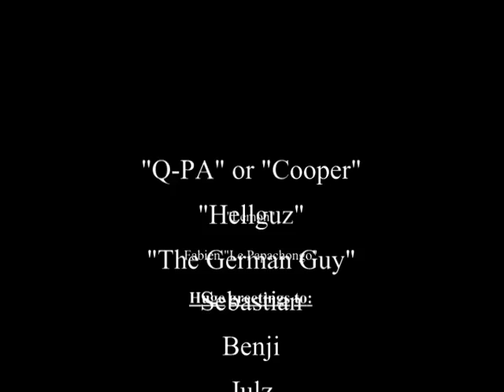Caught in the Bathroom. Part II. Mission Failed.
Yeh, the dudes and I wanted to catch the french and get him wet, but he was waiting for us with another joke.
Cool times.